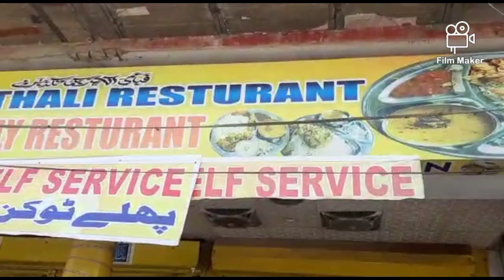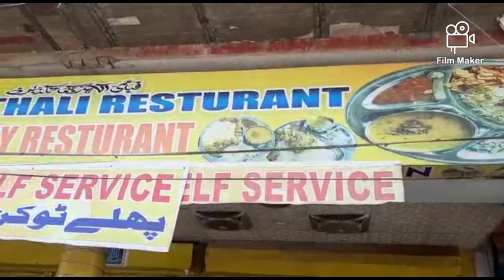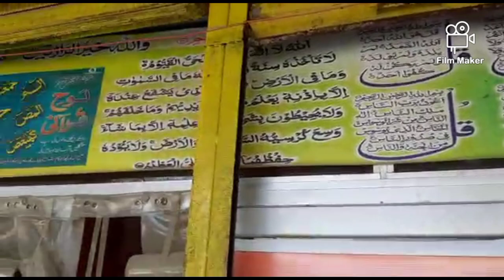52 Food thali Restaurant || Gujarati Thali || Makhni dal chawal || Erum ka kitchen vlogs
Fe aman Allah 🥺❤️